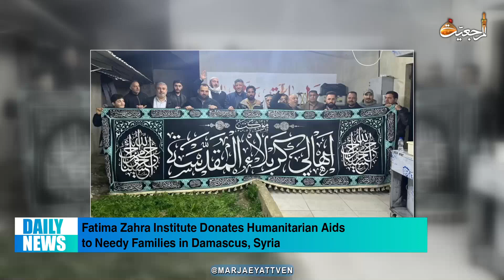🔹Daily_News , Rajab 10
🔸Scholarly Meetings of Grand Ayatollah Shirazi in Holy Qom, Iran

🔸Activities by PR Officer of Grand Ayatollah Shirazi in Damascus, Syria

🔸Fatima Zahra Institute Donates Humanitarian Aids to Needy Families in Damascus, Syria

🔸Mohsen Al-Zahra Foundation Organizes Field Trip to Holy City of Karbala in Iraq